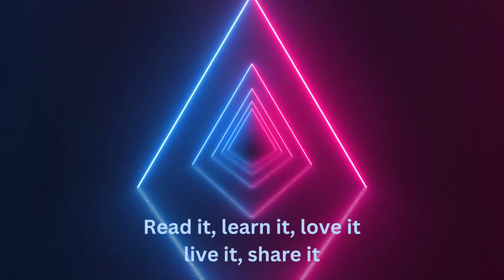Early With Kearley -Be not afraid, the Lord is with us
In this video, I'm gonna preach about Deuteronomy Chapter 20!!?
When thou goest out to battle against thine enemies, and seest horses, and chariots, and a people more than thou, be not afraid of them: for the LORD thy God is with thee, which brought thee up out of the land of Egypt.
(Dueteronomy 20:1)